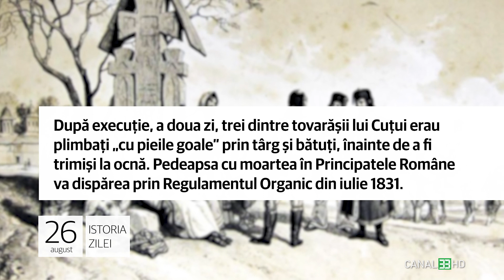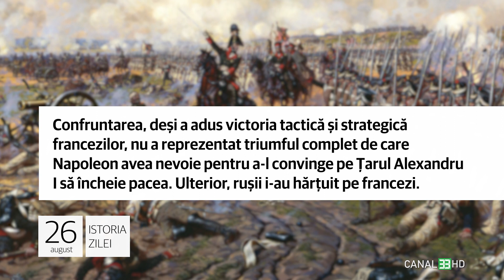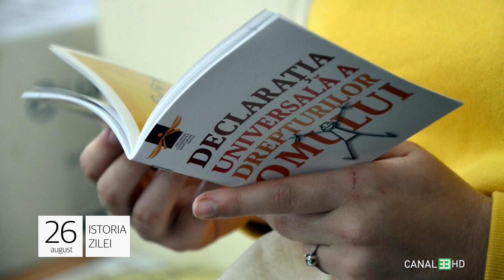26 august - Ultima execuție publică din Țara Românească!